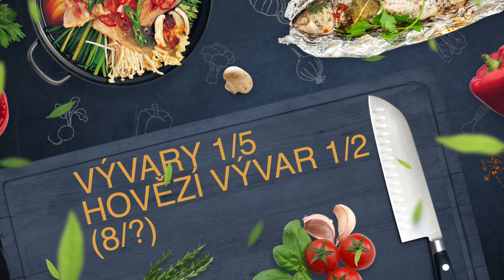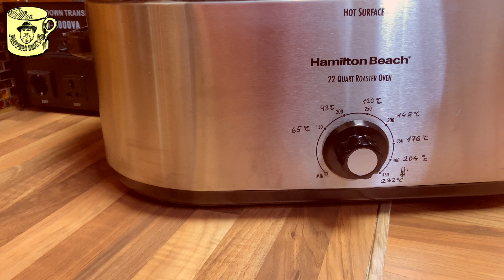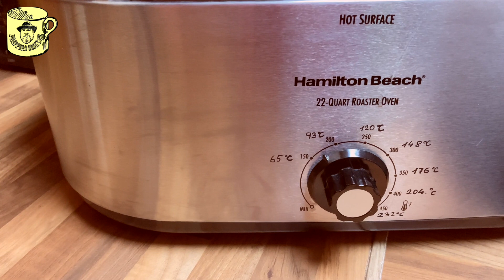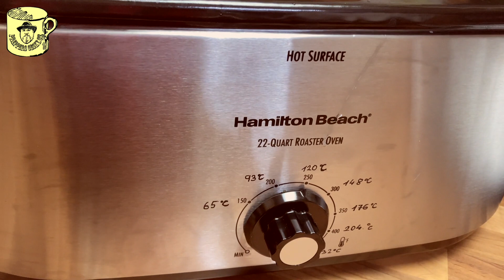🍗 Preppers česky (CZ) 94. Pořad VERA RADÍ, RECEPTY VÝVARY 1/5, část 1/2, Hovězí vývar z kostí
Staňte se členem tohoto kanálu za cenu od jedné kávy měsíčně a získejte přístup k těmto i dalším výhodám a zajímavým informacím, které jsou určeny pouze pro komunitu PREPPERS

Chcete nás podpořit a nevyhovuje vám YouTube?

Vážení diváci,
pokud se vám naše tvorba líbí, můžete nás podpořit i finančním příspěvkem do naší sbírky.

Jeden z našich cílů je vytvořit nové grafické a designové studio pro Veru, proto jsme na níže uvedené stránce spustili sbírku s těmito parametry:

Cíl sbírky: 8 000 EUR
Přispívat lze jednorázově nebo měsíčně v různých částkách.
Přispět můžete buď vlastní částkou (kterou sami vepíšete), nebo zvolit jednu z přednastavených hodnot: 5, 10 či 20 EUR.

Cílem této kampaně je získat prostředky na vybavení studia, které se následně objeví i ve videích. Získané finance budou použity na moderní vybavení: řezací plotr, laser, 3D tiskárnu a speciální tiskárnu formátu A1.

Přispět můžete na této stránce (je sice v angličtině, ale lze si ji přeložit do češtiny):

Za jakýkoli příspěvek vám předem děkujeme. Děkujeme také všem, kteří už přispěli.
Vera & Michael Moder
Preppers česky (CZ) - Kdo to vlastně je? Proč je lepší být alespoň trochu „prepper“ než ignorant, který si myslí, že krize nikdy nepřijde...?
Příprava na krize nemusí znamenat jen přežití v lese nebo cvičení se zbraní, ale také umění zpracovávat, uchovávat a skladovat potraviny, zacházet s vodou, zabezpečit svůj dům či byt, umět vařit bez elektřiny, rozdělat oheň bez zápalek, vyrobit si svíčky, mýdlo a zvládnout mnoho dalších praktických dovedností.

Pokud byste chtěli podpořit naši činnost, staňte se členy tohoto kanálu (viz odkaz výše). Dále si můžete zakoupit něco v následujících e-shopech:

Ručně vyráběné tělové a ušní očistné svíce značky Michael Moder® (vhodné do domácí lékárničky):

Každou koupí čehokoli z výše uvedených odkazů podporujete tento YouTube kanál. Veškeré získané prostředky investujeme zpět do naší tvorby. PREPPERS je naše životní filosofie a nesmírně nás baví zkoumat možnosti přežití v dnešní chaotické době, stejně jako se co nejlépe připravit na očekávané krize.
PROHLÁŠENÍ O ZODPOVĚDNOSTI

YouTube kanál „Preppers česky CZ“ přináší informace a zajímavosti o filosofii a životním stylu prepperů, o zdravé výživě, vaření, výrobě různých vychytávek a o způsobu života prepperů z celého světa. Pro větší pestrost uvádíme v našich pořadech nejen vlastní zkušenosti, ale také interpretujeme názory, pohledy a zkušenosti dalších podobně smýšlejících lidí, které jsou v souladu s našimi hodnotami.
Veškerá videa a texty (návody, informace atd.) umístěné na YouTube kanálu „Preppers česky CZ“ jsou pouze informačního a zábavného charakteru. Pokud jde o jejich případné využití, neposkytujeme žádné záruky.
Využití informací zveřejněných na našem kanálu je věcí vlastního uvážení a osobní odpovědnosti každého návštěvníka či diváka.
YouTube kanál „Preppers česky CZ“ nenese žádnou odpovědnost za vaše zdraví, fyzický a psychický stav ani za vaše osobní rozhodnutí týkající se zdraví či životního stylu.
Žádná z informací zveřejněných na YouTube kanálu „Preppers česky CZ“ nepředstavuje lékařské doporučení, lékařskou konzultaci ani jinou formu zdravotnické či odborné praxe.
Pro řešení konkrétních otázek týkajících se vašeho zdraví, fyzického stavu a životního stylu doporučujeme vždy obrátit se na svého lékaře či jiné kvalifikované odborníky. Vyhnete se tak případným nežádoucím komplikacím při neodborné aplikaci některého z poznatků nebo informací zveřejněných na našem kanálu, které jsou určeny výhradně pro inspiraci, zajímavost a zábavu.
Upozornění pro autory komentářů:

Jakékoli neuctivé, sprosté nebo urážlivé komentáře, trolling, spam, reklamní či jiné nevyžádané odkazy, pomluvy a pokusy o diskreditaci či dehonestaci tohoto kanálu, jeho autorů nebo obsahu videí budou bez varování automaticky smazány a jejich autoři trvale zablokováni.